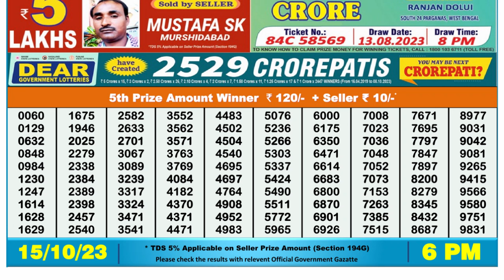Dear Lottery Sambad 6pm today 15.10.23 Nagaland State Lottery Result